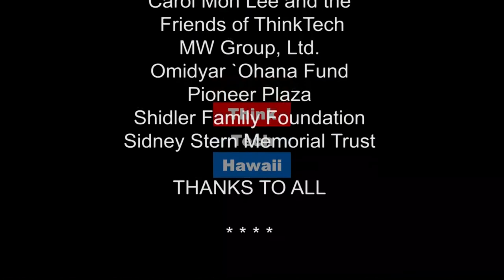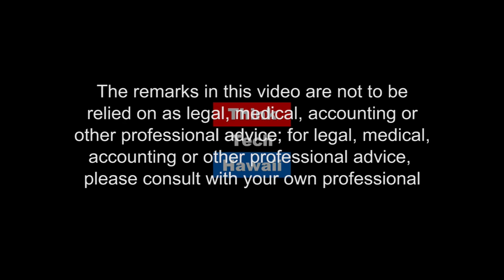Drones: Potential Growth in Hawaii's Economy (Where The Drone Leads)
Thru STEM-based business..  Join us today on Where the Drone Leads as Ray Tsuchiyama and Dr. Peter Quigley discuss the larger picture associated with drones, that of potential growth in Hawaii's economy thru STEM-based business.